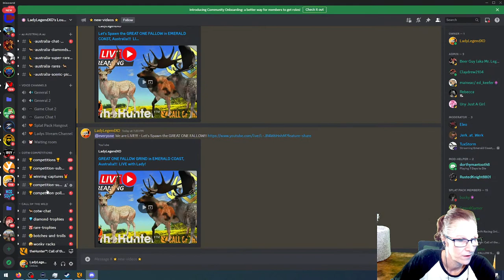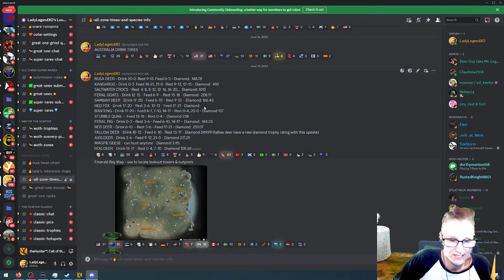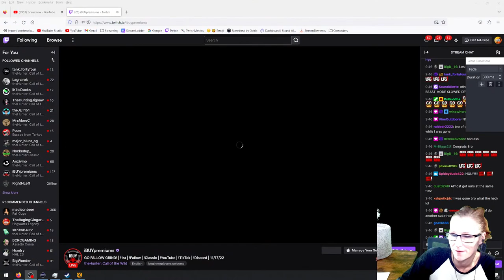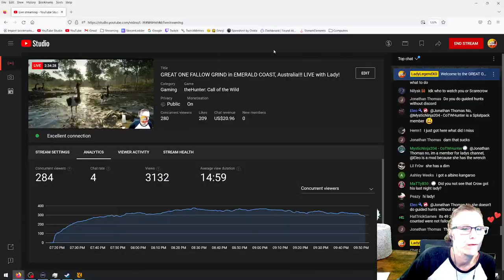GREAT ONE FALLOW GRIND in EMERALD COAST, Australia!!! LIVE with Lady!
Today we are hunting LIVE for the GREAT ONE FALLOW in Emerald Coast, Australia! We are doing it right from the start. Let's do this!!! - LIVE!!!
Enjoy the videos?  Please consider supporting the channel:
See my COTW clips on Tik Tok: @huntercallofthewild.ll